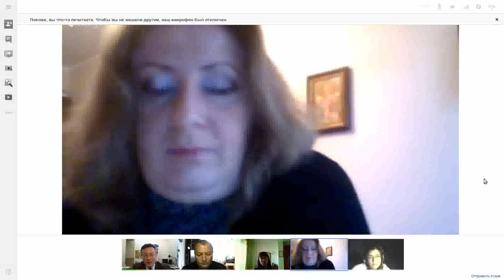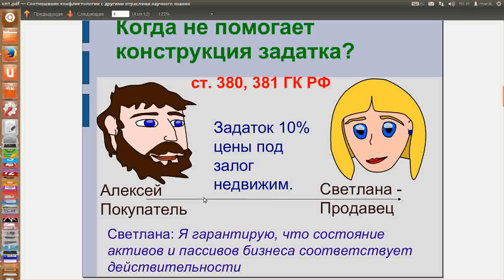Не продавать "кота в мешке"- предупредить о рисках!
Как купить-продать бизнес и не совершить ошибки? Профессиональное посредничество и медиация (С) Сибирский Центр конфликтологии 2013 Обучение через кейсы на основе конфликтных ситуаций нашего центра. Электронное обучение. Дома, на работе, на даче — везде, где есть доступ в Интернет.